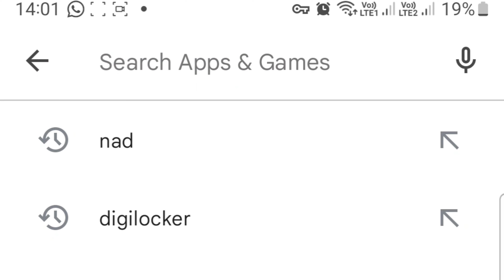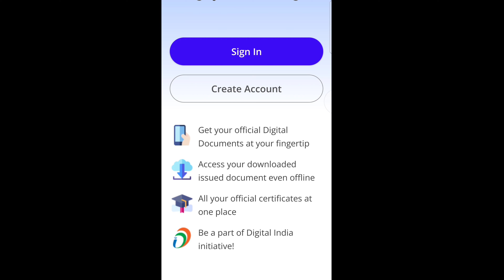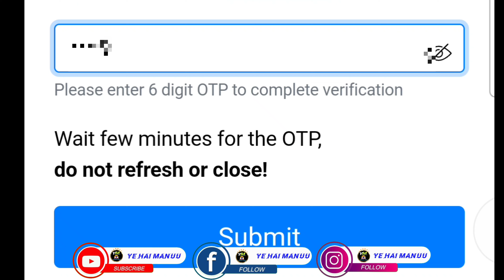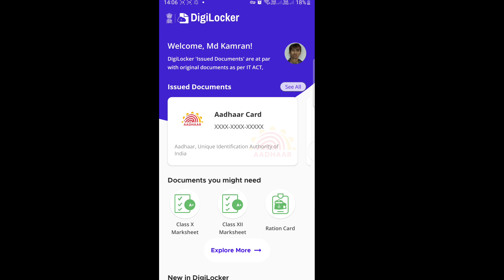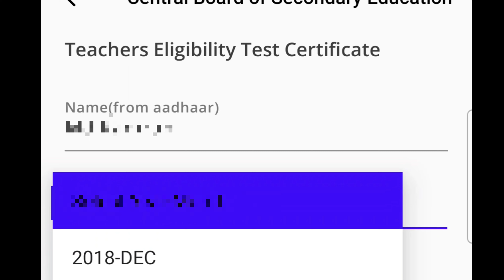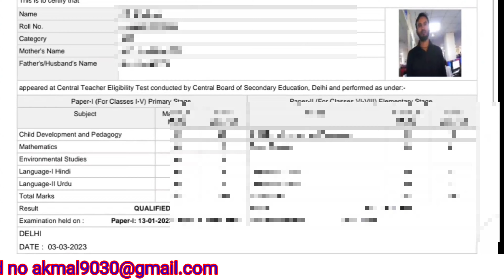Digilocker Account Kaise Create Kare & Ctet Ka Certificate 📃 Digilocker Me Kaise Download Karen